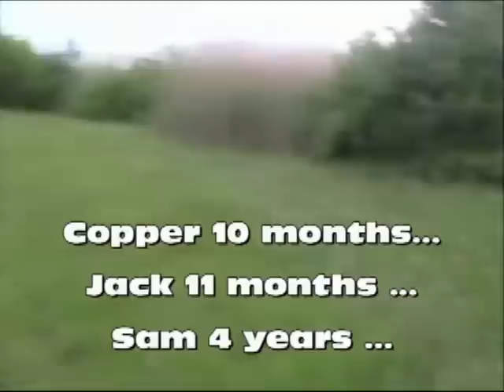Edwards Beagle - 2012 Spring - Copper 10mo, Jack 11mo, Sam 4yr running rabbit